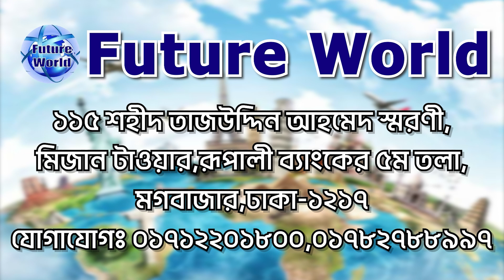🇷🇴 Romania💯%Visa. কি কি কাজের সুযোগ।২০২৩ সালে রোমানিয়া সেনজেন হবে।দিল্লীতে ভিসা হচ্ছে@futureworldbd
🇷🇴 Romania 💯% Visa. কি কি কাজের সুযোগ। ২০২৩ সালে রোমানিয়া সেনজেন হবে। দিল্লীতে ভিসা হচ্ছে@Future World

🇷🇴 Romania 💯% Visa. রোমানিয়া ভিসা আপডেট ২০২২ সালের কৌটা কি শেষ? ভিসা কি বন্ধ?@Future World

🛠 রোমানিয়াতে কন্সট্রাকশন সেক্টরে বিভিন্ন ধরনের অভিজ্ঞ - অনভিজ্ঞ মেশন, টাইলস মেসন, ব্রিক লিয়ার, রড বাইন্ডার, স্টিল ফিক্সার, কার্পেন্টার, ইলেকট্রিশিয়ান, প্লাম্বার, পাইপ ফিডার, ওয়েল্ডার, সুপারভাইজার, ডিপ্লোমা ইনজিনিয়ার সহ বিভিন্ন পদে চাকুরী সহ ভিসা হচ্ছে।

🛠️ আরো আছে কুরিয়ার সার্ভিস, ভেলিভারী, হোম ডেলিভারী, বাইক রাইডার,বাইসাইকেল-ডেলিভারী, হেভি ও লাইট ড্রাইভার কার - পিকাপ - ট্রাক - লরী - কন্টেইনার - বাস, ফক-লিফট ড্রাইভার, ক্রেন-অপারেটর, ভেকু-ড্রাইভার সহ নানা ধরনের কাজের সুযোগ।

🛠️ রোমানিয়া সহ বিভিন্ন দেশে কাজ জানা, অভিজ্ঞতা আছে এরকম লোকের চাহিদা অনেক বেশী থাকে। তাই যারা কাজ জানেন না তারা কাজ শিখুন। তারপর বিদেশে কাজের উদ্দেশ্যে গমন করুন। তাহলে আপনার বৈদেশিক কর্ম জীবনে নিশ্চিত শতভাগ সাফল্য লাভ করতে পারবেন।

🇷🇴 রোমানিয়া ভিসার ডকুমেন্টস :
📚 পাসপোর্ট
📚 ছবি
📚 জাতীয় পরিচয়পত্র

🇷🇴 Romania Visa : খরচ বিবরন  :
🌎 প‍্যাকেজ : ০১ #
মোট খরচ : ৮ লক্ষ টাকা।
এডভান্স : ১ লক্ষ টাকা।

🏠 কর্পোরেট অফিস :
🌍 Future World
115, Sohid Taj Uddin Ahamed Shorony, Moghbazar, Dhaka-1217, Bangladesh.

(WhatsApp Only)

ধন‍্যবাদান্তে.
সিইও
মোহাম্মদ ইমাম মেহেদী
@Future World